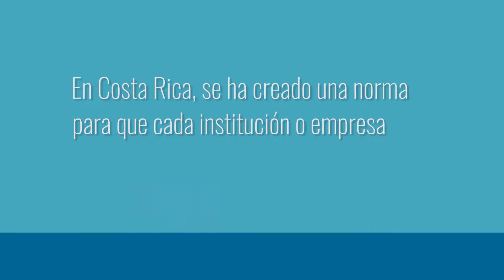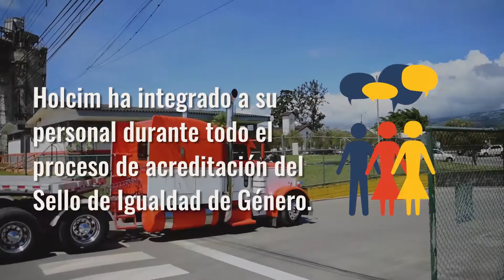INAMU otorga Sello de Igualdad de Género a primera empresa del sector industrial